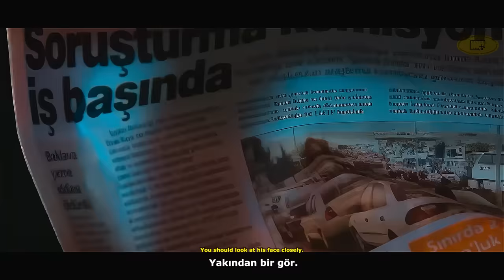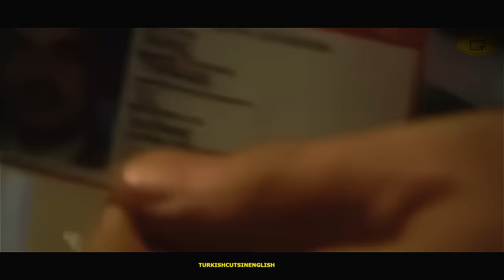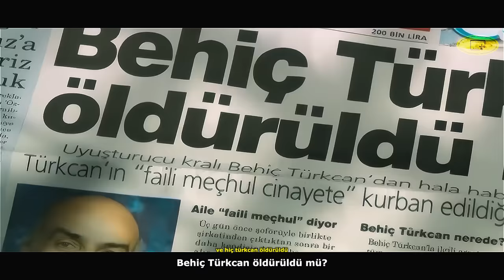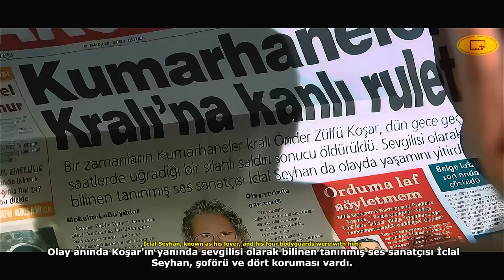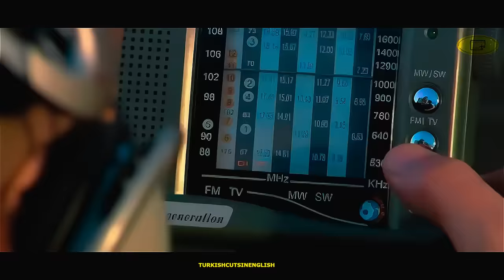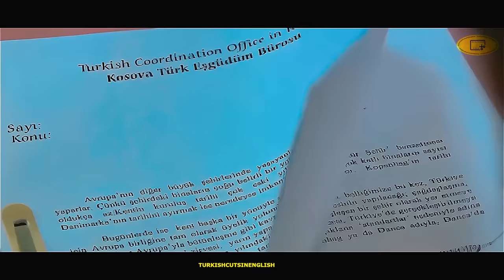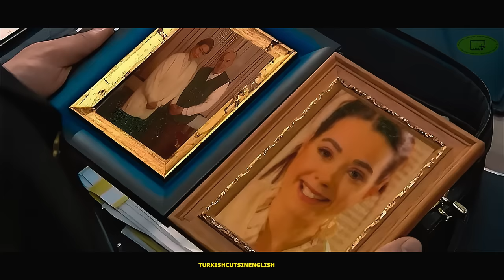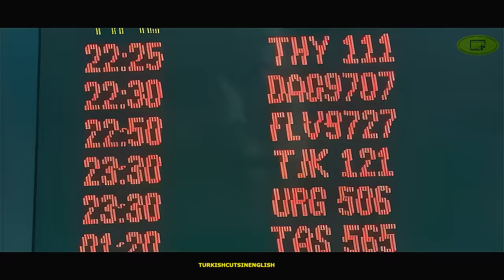Valley of the Wolves - Episode 1